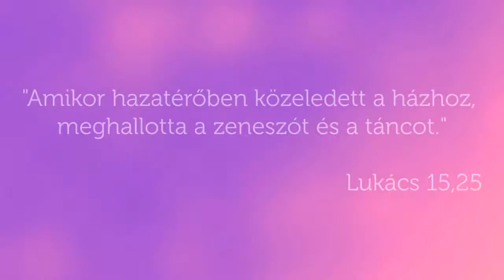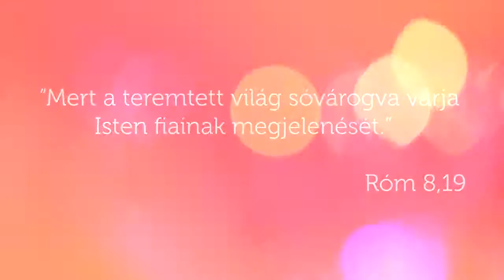CrossSound Fesztivál - The Aftermovie 2014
A CrossSound egy felekezetközi kulturális mozgalom, ami lefordítja Jézus üzenetét a mai kor nyelvére, megfelelő minőségben és széles körben, hogy az hatással legyen az új generációra. Csodás napokat élhettünk át együtt keresztény fiatalokkal 2014 nyarán, Vajtán egy teljesen új egység megtapasztalásában. Ez egy nagy buli volt. Egy igazi találkozás. Ez egy csoda volt. Mi így emlékezünk vissza.